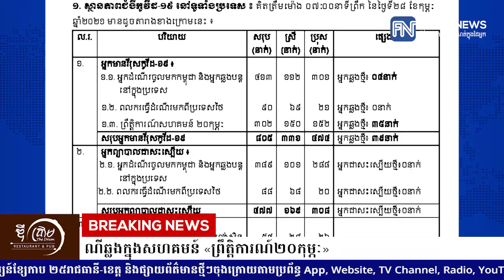ក្រសួងសុខាភិបាលបន្តរកឃើញអ្នកឆ្លងកូវីដ១៩ ថ្មីចំនួន៣៩នាក់ ក្នុងនោះអ្នកជំងឺ៣៥នាក់ ជាករណីឆ្លងក្នុង...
ក្រសួងសុខាភិបាលបន្តរកឃើញអ្នកឆ្លងកូវីដ១៩ ថ្មីចំនួន៣៩នាក់ ក្នុងនោះអ្នកជំងឺ៣៥នាក់ ជាករណីឆ្លងក្នុងសហគមន៍ «ព្រឹត្តិការណ៍២០កុម្ភៈ»